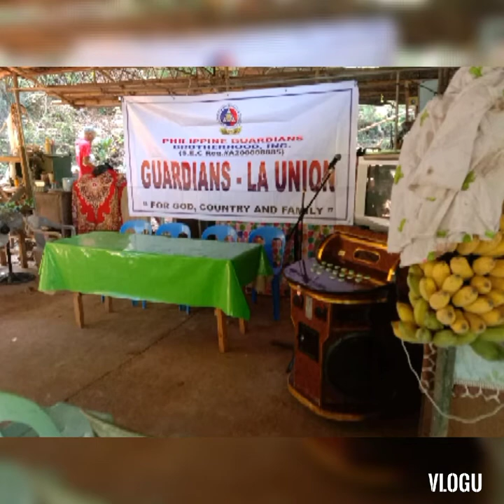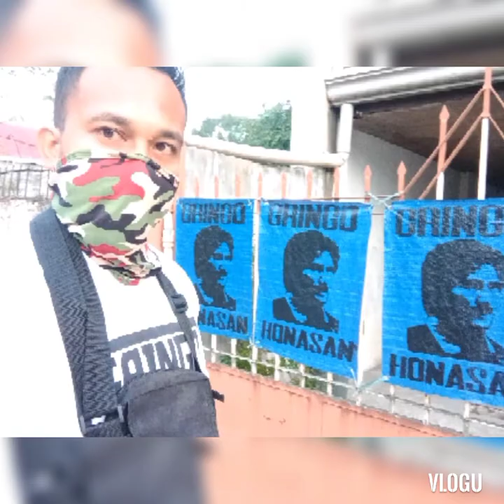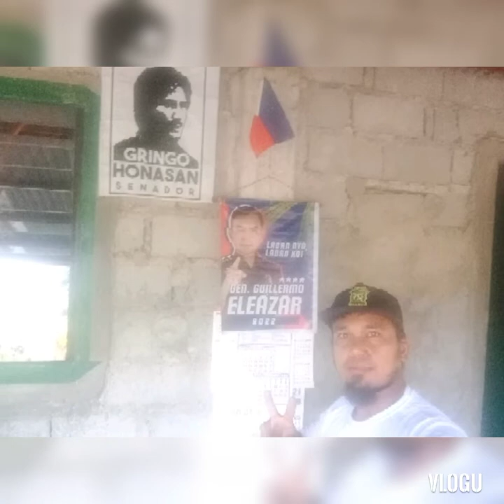MG Vhir.PGBI Rosario La Union.Chapter